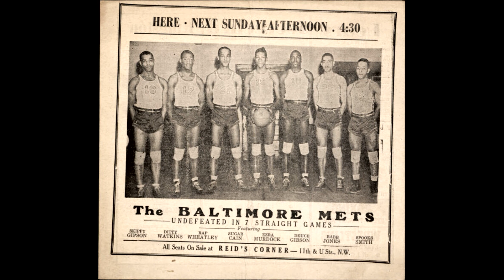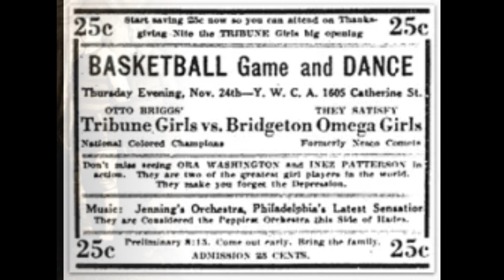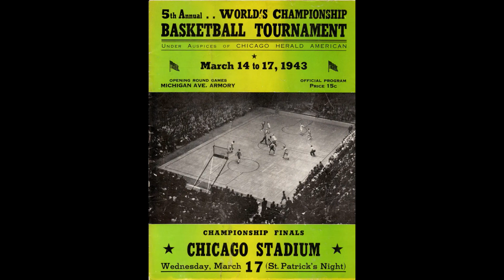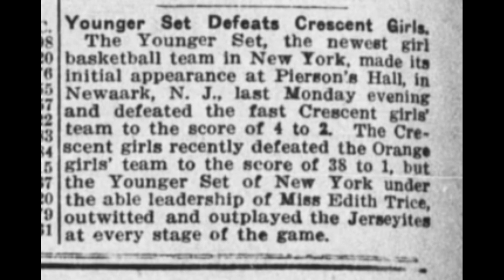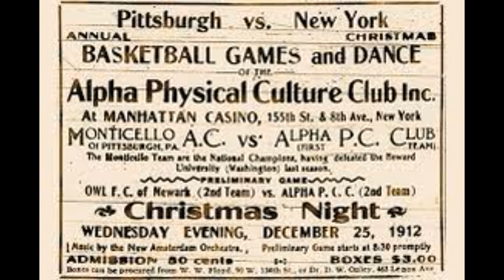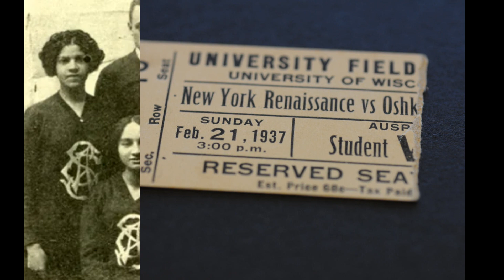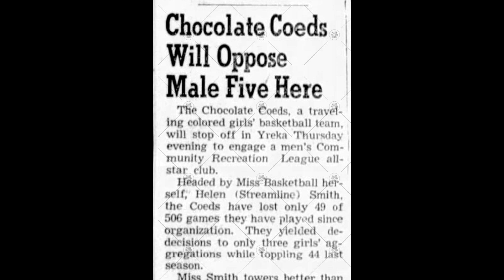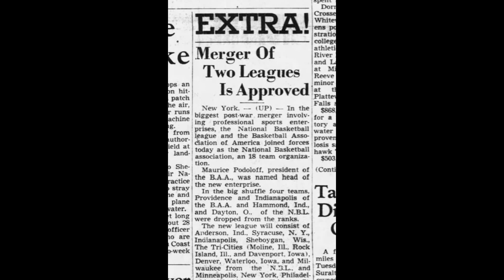BLACK FIVES BASKETBALL - THE ORIGINAL BALLERS AND SHOT CALLERS 🏀🏀🏀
Long before LeBron James, Michael Jordan, Bill Russell, Wilt Chamberlain and others, African Americans were making strides in basketball before the rise of the NBA. The pioneering efforts of all those involved helped popularize the sport in big cities and small towns alike, shaping the game that many know and enjoy today.

Just after the game of basketball was invented in 1891, teams were called “fives” in reference to their five starting players. Basketball, like American society, was racially segregated. Teams made up entirely of African American players were often known as “colored fives,” “Negro fives,” or “black fives.” The period became known as the Black Fives Era. Relatively few people have heard of the Black Fives, the African-American basketball teams that played up until the NBA was integrated in 1950. The sport of basketball remained divided from 1904 — when basketball was first introduced to African Americans on a wide scale organized basis — until the racial integration of the National Basketball League in the 1940s and the National Basketball Association in 1950.

During this period known as the Black Fives Era, dozens of all-Black teams emerged, flourished, and excelled. African Americans were making moves in basketball generations before the N.B.A. was born. This history is relatively unknown to many basketball fans today.

References:
THE BLACK FIVES: THE EPIC STORY OF BASKETBALL'S FORGOTTEN ERA by Claude Johnson